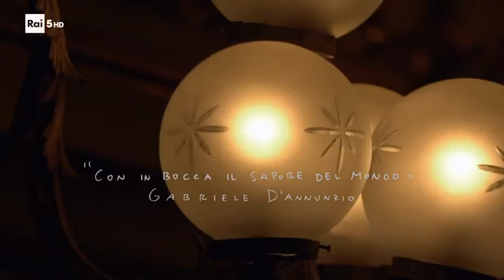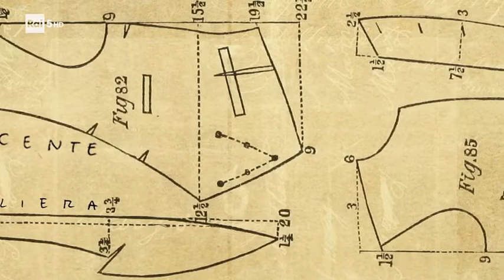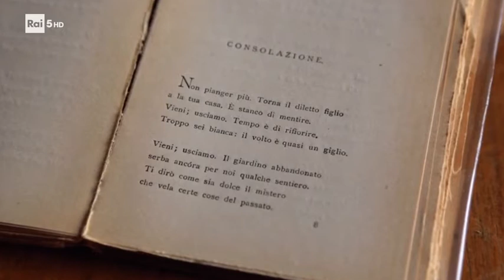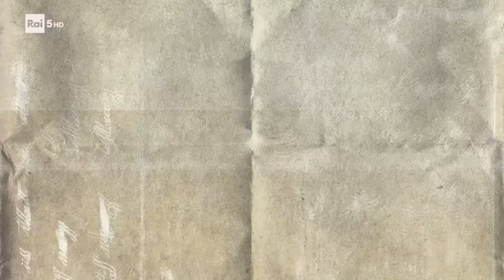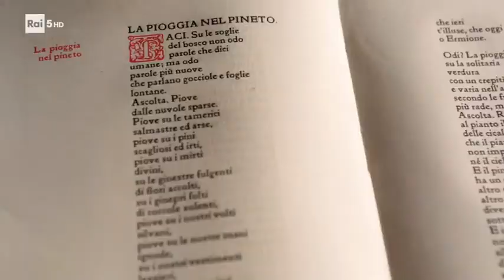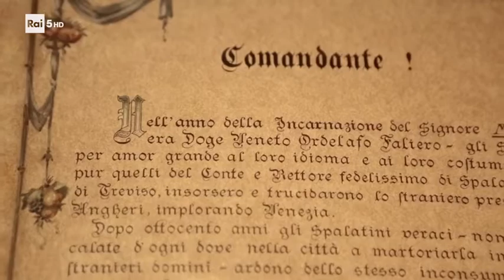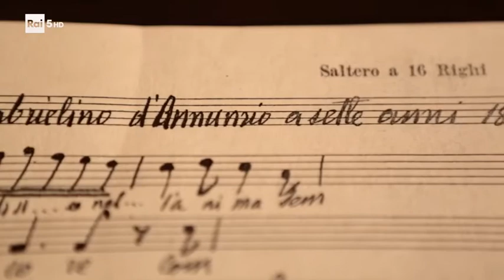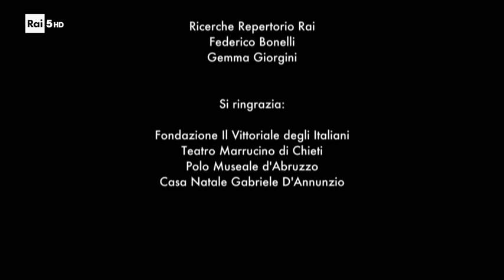L'attimo fuggente - Ep. 5 - Gabriele D'Annunzio (1863-1938)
Programma RAI - Da dove viene l'ispirazione - L'attimo fuggente - La sera fiesolana